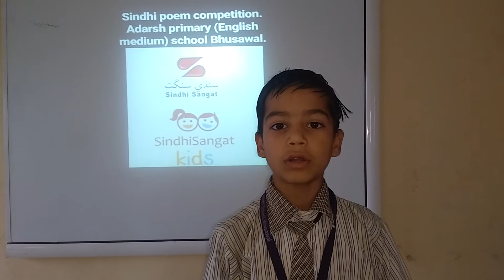Sindhi Nursery Rhymes Competition Saksham Govind Darda reciting poem "Chokar Nandhiro"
Saksham Govind Darda, student of Adarsh primary (Eng.Med) School, Bhusawal participated in our 3rd International Sindhi Nursery Rhymes Competition 2018.

Sindhi Nursery Rhymes competition is for children to learn Sindhi speaking. This was organised by Asha Chand for Sindhi Sangat.
Prize Distribution for the 3rd International Nursery Rhymes Competition was held in Mumbai at Sita Sindhu Bhavan on 16th December 2018.

We promote Sindhi speaking among children through internet and media ie Television. We hold competitions every year for sindhi children.